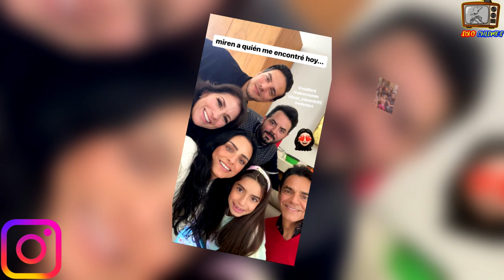Vadhir Derbez hace Burla a su Hermano con unos Vasos